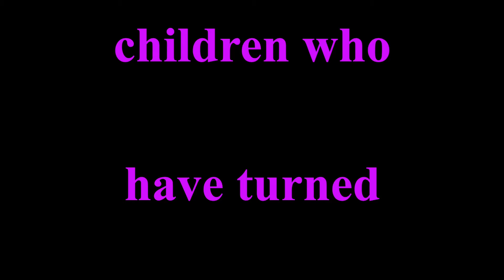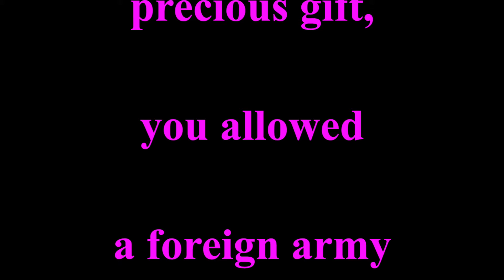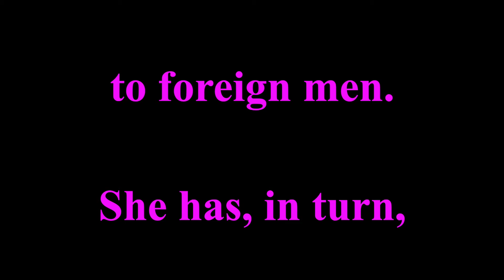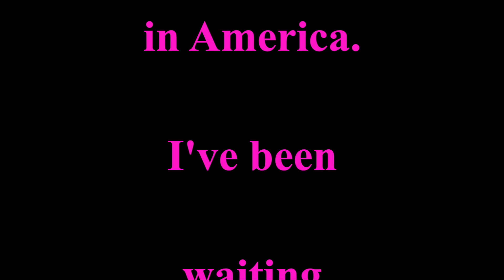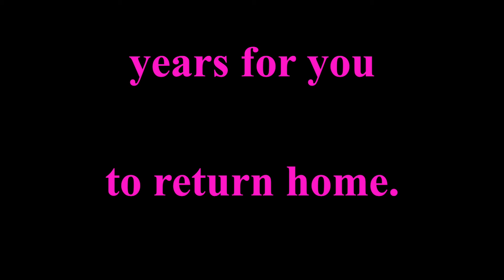Mother Africa Speaks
Africans worldwide face the ultimate form of elimination from the human race for refusing to acknowledge their divine relationship with their creator, Mother Africa.